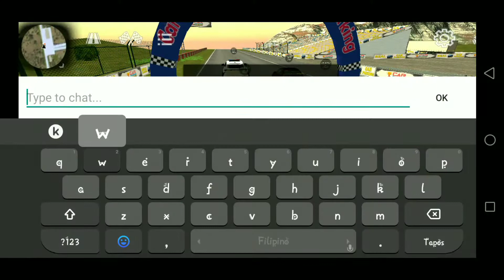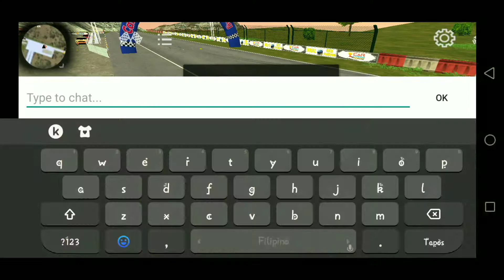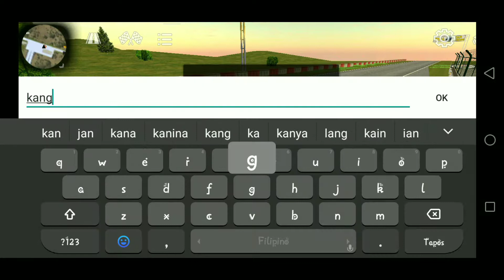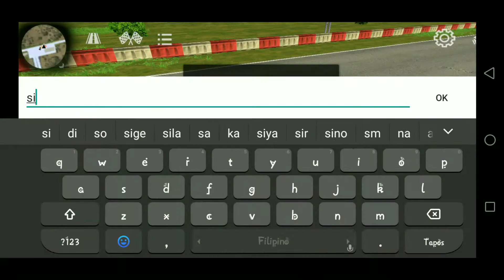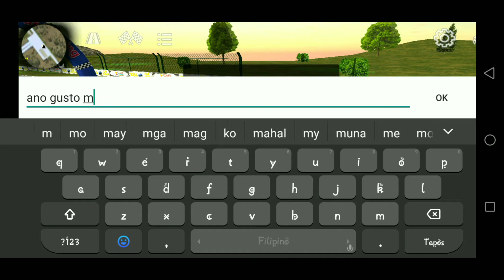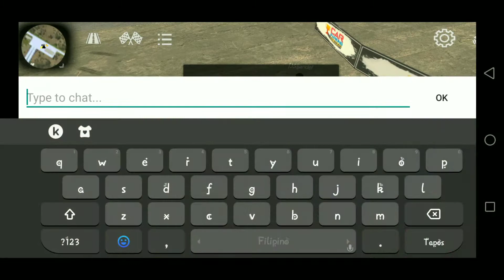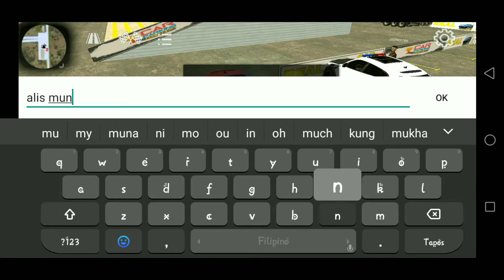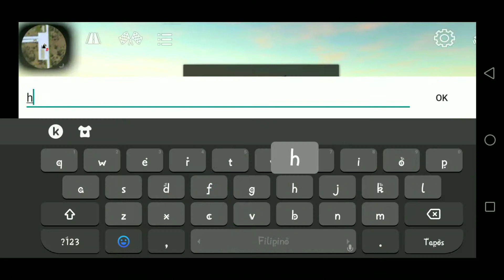RACE EVENT •|• CARPARKINGMULTIPLAYER